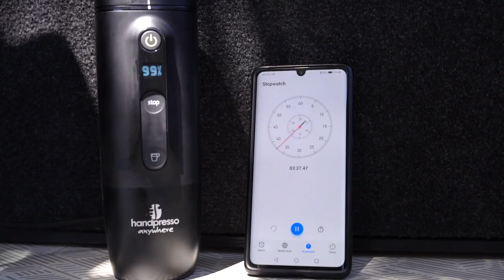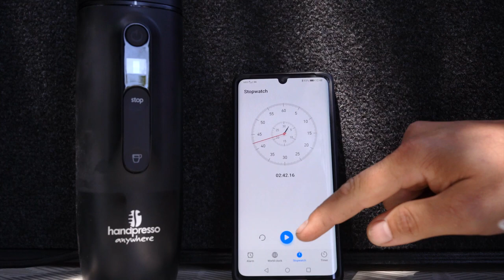☕Overland Coffee on the go - Handspresso Auto Capsule Review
In this video we review the awesome Handspresso Auto Capsule.
Using Nespresso capsules and powered by the standart 12v car plug, it's the perfect solution for coffee lovers on the go, letting you drink your tasty ristretto while enjoying nature.